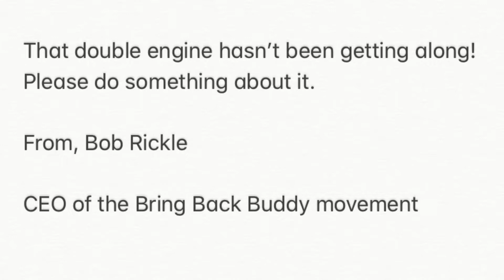Return of an Old Friend | Thomas the Tank Engine & Friends Thomas Wooden Tales | Episode 70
Thomas Wooden Tales is back! This is also the 70th episode of the series. I’m only 30 episodes away from episode 100. Can you believe that?

Mighty Mac has an argument about who is more annoying.